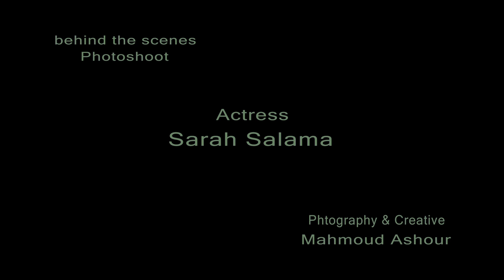MAKING photo shoot Actress : Sarah Salama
Actress : Sarah Salama
photography & Creative : Mahmoud Ashour
DOP: Baher El Newehy
Editors : Ahmed Ashraf
Executive Design : Sameh Maher
Makeup artist : Alaa Eltonsy
Fashion Designer : Ahmed Abdullah
Hair styling : Mado Hair Dresser
Art Director : Haya Moawia Bakry